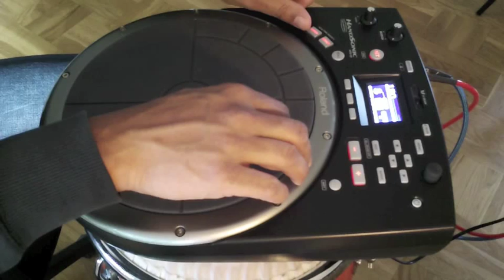Roland HPD 20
Playing with imported Camille Jones samples and using the build in EFX.
Roland(@Roland Denmark)